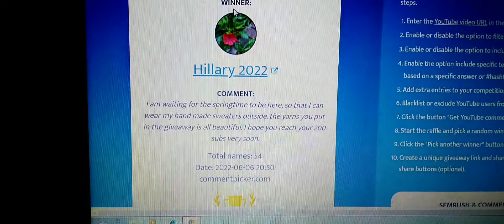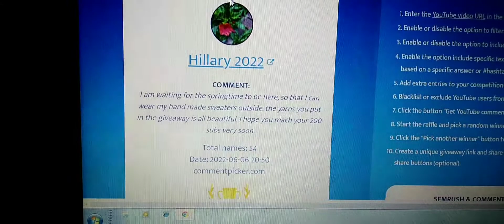Winner of giveaway #2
In todays video I am going to draw the winner for my giveaway